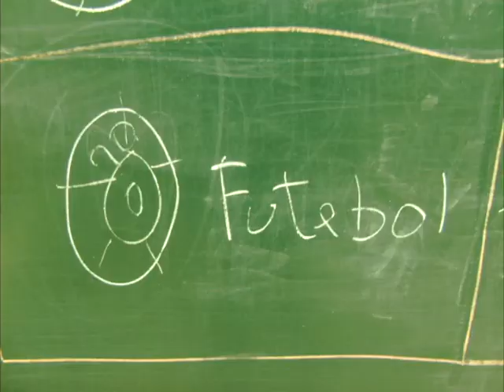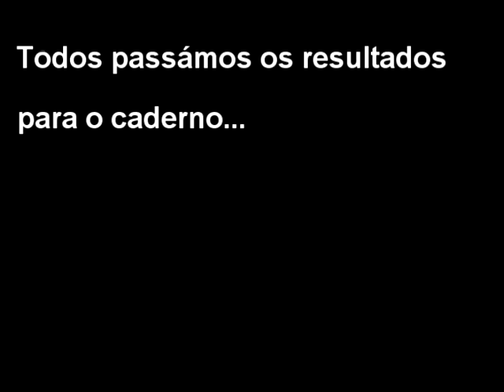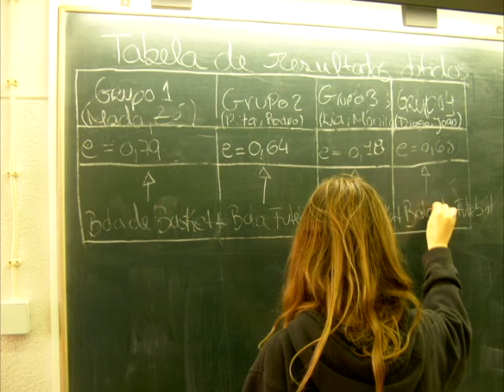André e Tiago.avi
Vídeo descritivo de uma aula de laboratório de Física e Química de 10º ano. Escola Secundária Maria Amália Vaz de Carvalho.
Vídeo realizado pelos alunos André e Tiago do 10ºE 2010/2011